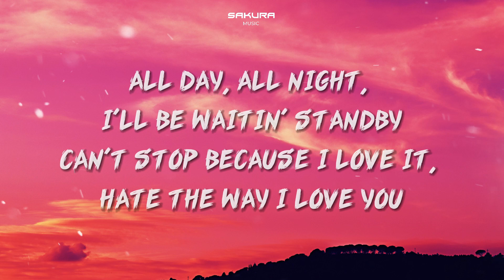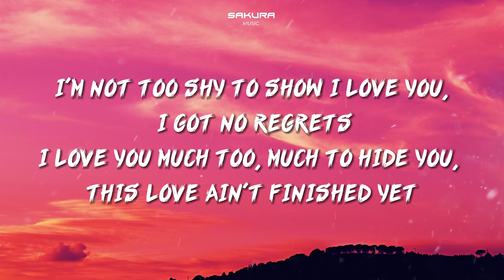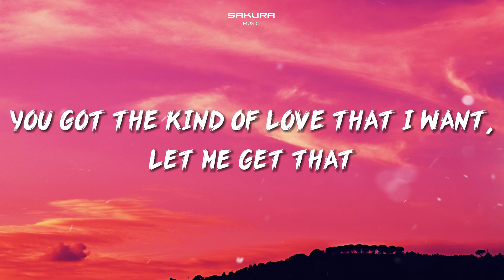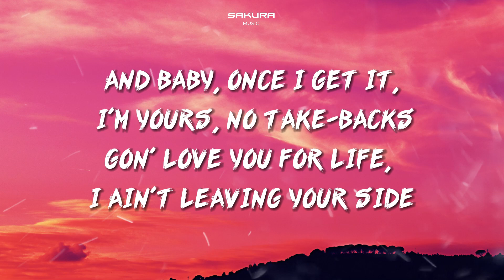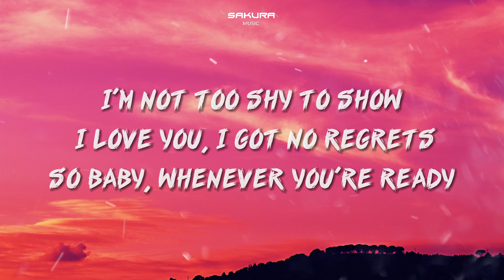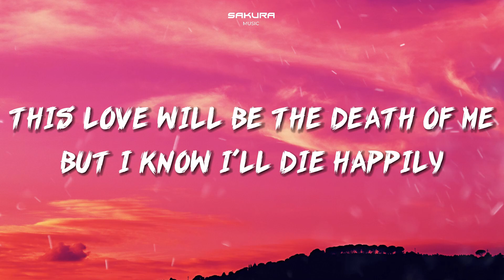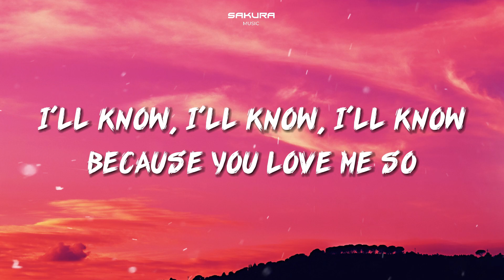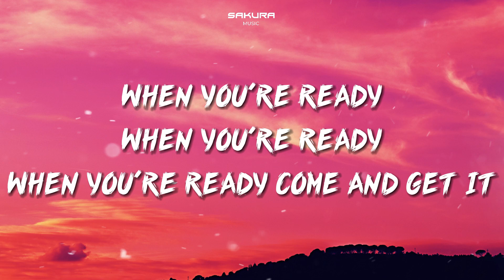Selena Gomez - Come And Get It (Lyrics)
🎤 Lyrics: Selena Gomez - Come And Get It

When you're ready come and get it
Na-na-na-na
Na-na-na-na
Na-na-na-na
Na-na-na-na
Na-na-na-na
Na-na-na-na
Na-na-na-na
Na-na-na-na
Na-na-na-na
You ain't gotta worry, it's an open invitation
I'll be sittin' right here, real patient
All day, all night, I'll be waitin' standby
Can't stop because I love it, hate the way I love you
All day, all night, maybe I'm addicted for life, no lie
I'm not too shy to show I love you, I got no regrets
I love you much too, much to hide you, this love ain't finished yet
This love ain't finished yet
So baby, whenever you're ready
Na-na-na-na
Na-na-na-na
Na-na-na-na
Na-na-na-na
Na-na-na-na
Na-na-na-na
Na-na-na-na
Na-na-na-na
Na-na-na-na
You got the kind of love that I want, let me get that (let me get that, yeah)
And baby, once I get it, I'm yours, no take-backs
Gon' love you for life, I ain't leaving your side
Even if you knock it, ain't no way to stop it
Forever you're mine, baby I'm addicted, no lie, no lie
Na-na-na-na
Na-na-na-na
Na-na-na-na
Na-na-na-na
Na-na-na-na
Na-na-na-na
Na-na-na-na
Na-na-na-na
Na-na-na-na
This love will be the death of me
But I know I'll die happily
I'll know, I'll know, I'll know
Because you love me so
Yeah
Na-na-na-na
Na-na-na-na
Na-na-na-na
Na-na-na-na
Na-na-na-na (I'm gonna get it, yeah, yeah)
Na-na-na-na
Na-na-na-na
Na-na-na-na
Na-na-na-na